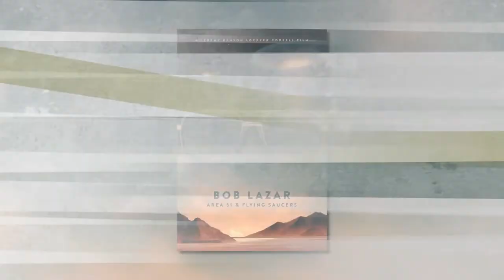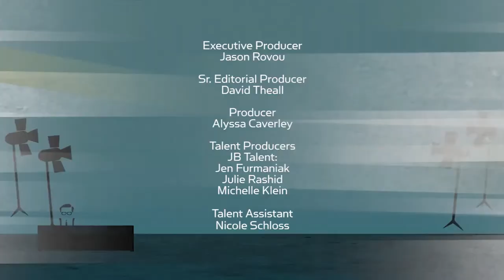Bob Lazar & Jeremy Corbell on Larry King (Full Episode)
Larry King Now: S7, E72 (January 09, 2019)

Timestamps:
00:00 Intro
01:00 Beginning of episode
01:46 Why Jeremy did the film?
02:04 Why did Bob agree to do the film?
02:51 What did Bob experience at Area S4?
03:28 How did the UFOs get there at S4?
03:39 What did Bob learn at S4?
04:12 Did seeing the craft make Bob a believer in UFOs?
04:25 What did Bob think when he saw the UFO?
04:56 Does Jeremy believe Bob 100%?
05:23 Jeremy gives a history lesson
05:56 What does the Government say about UFOs?
06:12 Bob doesn't care about UFO stories
06:31 Are there pictures of the Sport Model UFO?
06:52 Test Flights? How did it fly if they didn't know how it worked?
07:41 Do we see the craft in the Documentary?
07:55 Was there a pilot in the UFO?
08:35 Is the Government watching Bob Lazar?
09:03 FBI Raid? What were they looking for?
09:27 What does Bob think the FBI was there for?
09:57 They were looking for the 115 (Bob did have some)
10:31 Does it bother Bob that the FBI raided?
10:44 What Bob thinks the U.S. Government is testing
11:04 What is Element 115?
11:48 Were Aliens found in the UFO?
12:35 Why did Bob go public?
13:50 MIT records?
14:27 Why does the Government hide UFOs?
16:05 What's at Area 51?
16:33 How do people get to Area 51? (Fly, Drive, Etc.
16:52 Are all the people sworn into secrecy?
17:10 Where do their paycheck come from?
17:53 Why don't Aliens visit New York?
18:40 Has Jeremy ever seen a UFO?
18:49 Has the Government looked into UFOs?
19:45 What does Bob believe after he saw the UFO?
20:48 How has Bob's business been affected since the FBI raid?
21:20 What do the Aliens look like?
21:49 Do UFOs make detectable gravitational waves?
22:21 Why do Aliens come to Earth? (We are containers?)
22:54 Why don't Aliens land on the White House lawn?
23:38 Why is this information hidden?
24:10 How did Bob determine what number the element was?
25:01 Did going public save his life?
25:38 How big was the Sport Model UFO?
25:52 How many Aliens could the UFO hold?